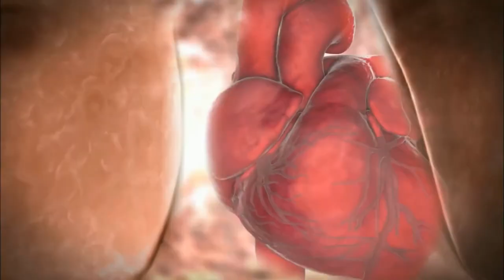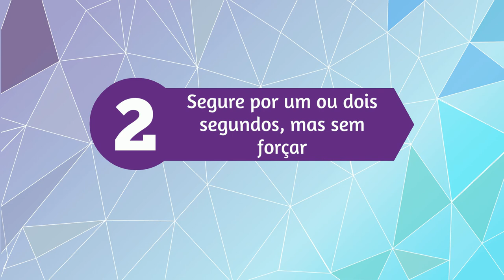Respiração Diafragmática: A importância da respiração para a saúde